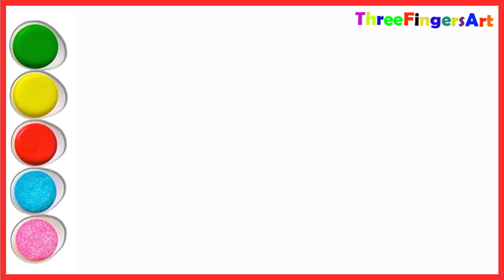How to draw Ice cream train,Frostini,Chuggington |Easy To draw |Step by Step|kinds, Toddlers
drawing tutorial
drawing
art
magic tricks
magic fingers art
magic fingers
drawing tutorial
easy drawing
easy drawing
draw
drawing
drawing tutorial
digital art
drawing tutorial

hot to draw
things to do
how to
chuggington frostini
how to coloring
draw
chuggington brewster to the rescue
locked cage frostini
american shows
drawing
d4drawing
drawing tutorial
easydrawing
train drawing,
express train drawing
action chugger drawing
metro train drawing easy
real train drawing
chuggington hodge
chuggington intro
calley chuggington drawing
action chugger drawing easy
toytrain
indian train drawing
how to draw and color for kids
chuggington frostini
draw
beauty and the beast
easy nail art
easy coloring pages for kids
web to print
time to play
easydrawing
how to color
learn to color for kids
drawing
how to
drawing tutorial
d4drawing
real train drawing
drawingmin
train drawing
express train drawing
palestinian protests
chuggington
chuggington toys
chuggington song
badge quest
chuggington intro
chuggington chug patrol
chuggington live
chuggington chug patrol song
chuggington chug of war
chuggington dinosaur
chuggington english
chuggington elephant
chuggington full episode
chuggington live stream
chuggington movie
chuggington netflix
chuggington opening
chuggington official
chuggington theme song
trains
cartoons
compilation

ice cream
how to draw ice cream truck
how to draw step by step
how to draw a ice cream cone
how to draw train
how to draw ice cream truck easy
how to draw a train
how to draw an ice cream cone
how to draw a funny ice cream
kids art how to draw ice cream

chuggington ice cream train
chuggington ice cream factory
chuggington
ice cream